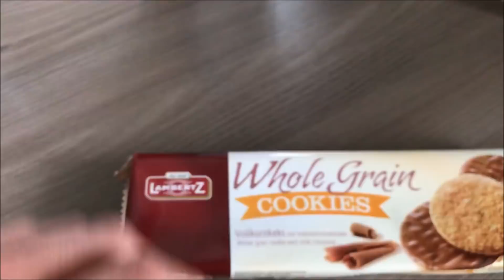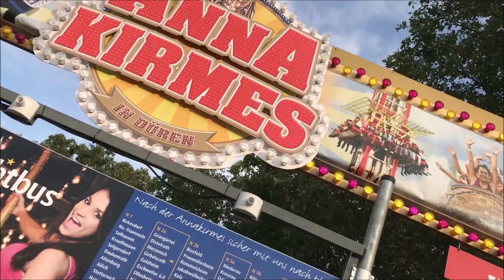ZU ALT FÜR DIE KIRMES?? Heftige Tipps für die Brust, Essen uvm.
Yaaooo Freunde,

zunächst bekommt ihr meine secrets die mir zu einer guten Brustmuskulatur verholfen haben. Zudem lernt ihr die Suzana kennen und gemeinsam zeigen wir euch mal die Annakirmes.

Viel Spaß!

Liken und Abo da lassen :D